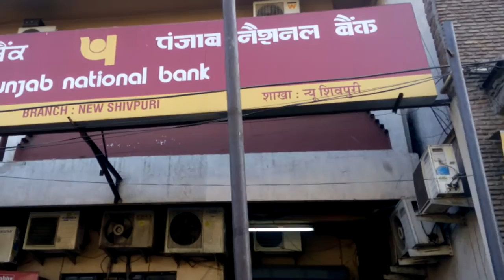PNB bank me cash nahi hai date21dismbar